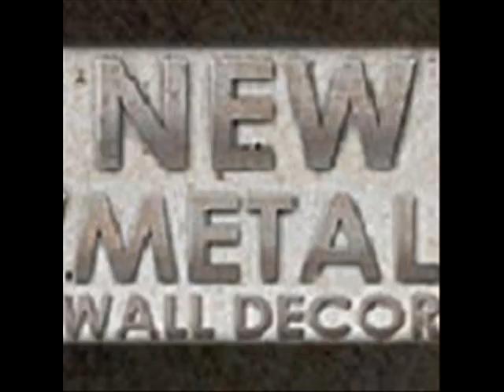Modern Glacial Isle By Steve Heroit.wmv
Brushed 3D Relief Metal Wall art - Modern Glacial Isle By Steve Heroit

Code: NMWD1541

Modern Glacial Isle brushed 3D relief metal wall art by Steve Heriot will provide a touch of color to any transitional or nature inspired room decor theme. This subtle, yet stunningly beautiful metal wall sculpture combines three hand brushed and colorfully painted steel panel that create a vivid 3D layered effect.  Each metal accent wall hanging has an individually unique design from the hand sanding process, making each a one-of-a-kind decorative metal art piece. Bring this beautiful scenic plaque into your home and enjoy a three dimensional piece of modern metal art from Steve Heroit that will enhance and compliment any home interior. Finished with a corrosion resistant coating.

DETAILS:
- Hand crafted in the USA by Steve Heroit
- 3D relief metal wall art
- Painted modern glacial isle

DIMENSIONS:
- 23" x 42"